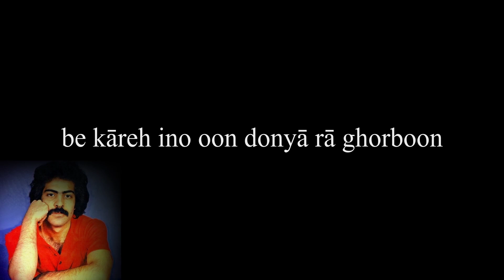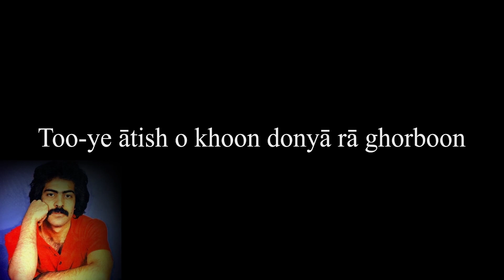صاحب ۱۳۶۵ - مرتضی - کارائوکه فارسی ، Saheb 1986 - Morteza - Farsi Karaoke